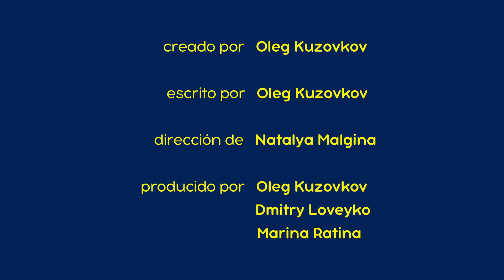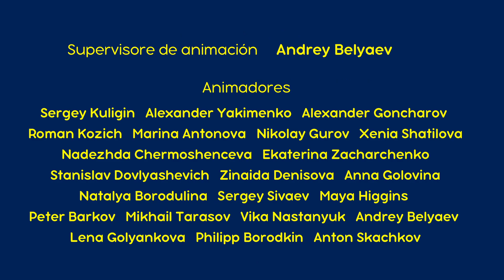Masha y el Oso Castellano 👓 Demasia-Dos 👭 (Trailer) 🐻👧 ¡A partir del 21 de julio!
👓 Demasia-Dos 👭  ¡A partir del 21 de julio!
Masha tiene una hermana llamada Dasha. En una ocasión, Dasha decide visitar a su hermana. Aunque ellas se parecen mucho, ¡son muy diferentes! A diferencia de Masha, Dasha es una pequeña estricta y responsable. Masha no puede esperar para decirle al oso sobre la noticia y lleva a Dasha a conocerla. Ahí es cuando la historia se torna interesante...

✅ Espectáculo De Variedades 📺  (Episodio 49)
✅ Haciendo Travesuras  👶🏻🧸 (Episodio 35)

👉 🌞 ¡Verano con Masha y el Oso!